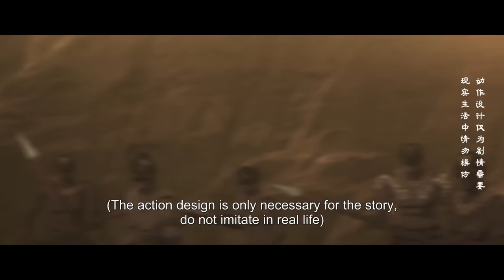🪔 路见不平拔刀..等价交换！救下的美人疑似知道刀马身份？【MULTI SUB】 |镖人 Blades of the Guardians |Chinese Animation | Donghua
感谢关注！
视频节选自《镖人》，完整剧集请看@TencentVideoAnimation
【镖人 Blades of the Guardians】路见不平拔刀..等价交换！救下的美人疑似知道刀马身份？

动漫简介：
《镖人》动画由腾讯视频出品，改编自许先哲著同名漫画，讲述了公元607年，当朝皇帝残暴无道、民不聊生，正值最黑暗的时代。身手不凡的镖客刀马行走于西域大漠，在躲避朝廷追杀的途中，他接下了一个目的地为长安的护送任务，本以为只是一趟简单的护镖，却没想到一路危机四伏，险急环生。